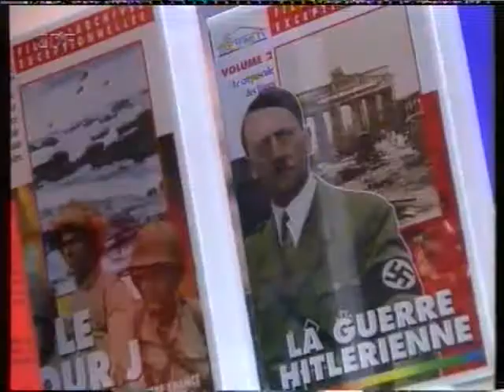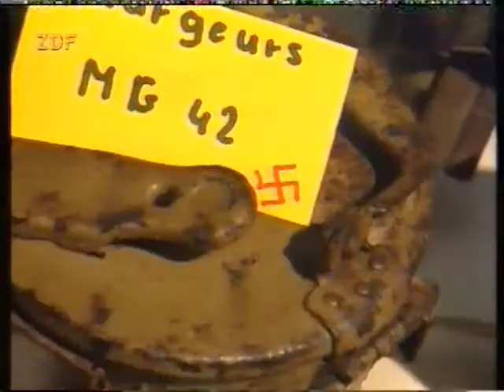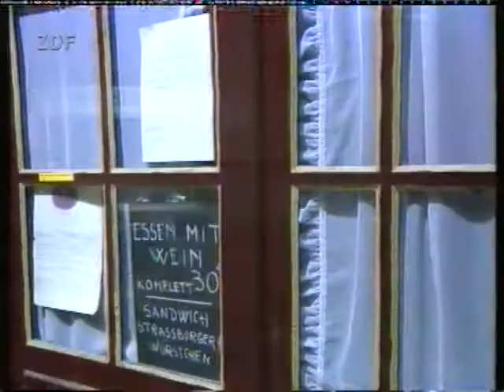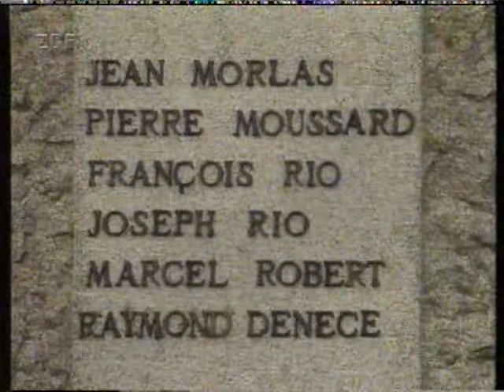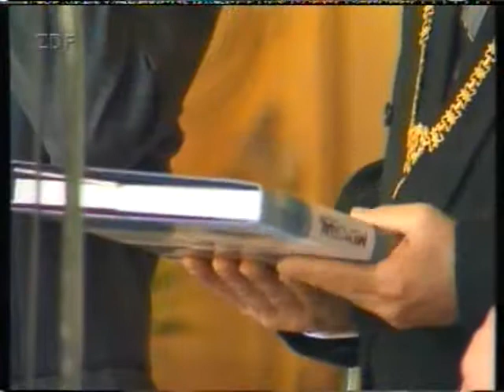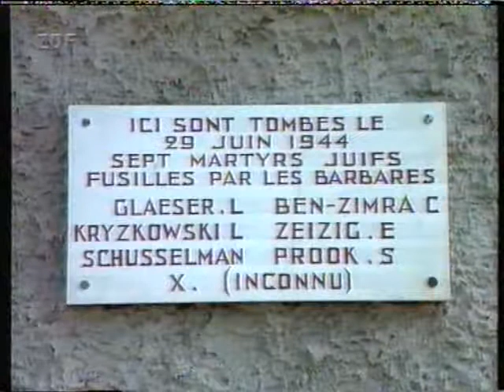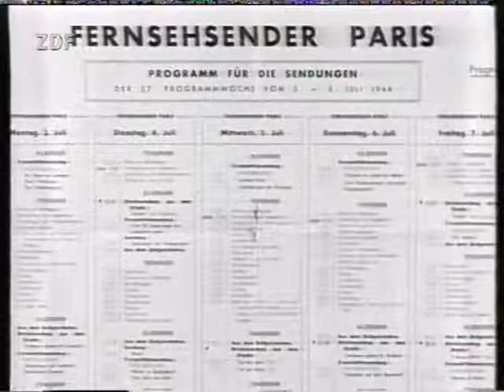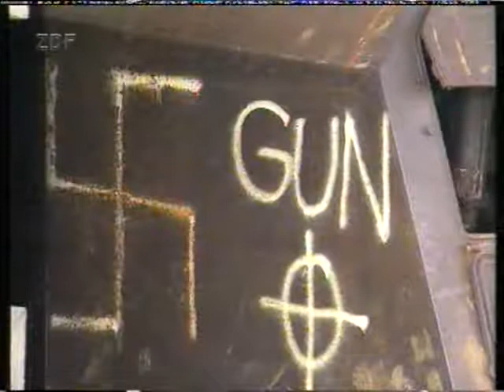Tussen D day en Parijs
De bevrijding van Europa begon met de landing in Normandië. De bevrijding van Parijs vormde de eerste mijlpaal van de bevrijding. Daarna volgende de rest van Europa. De ZDF zond deze documentaire op 6 juni 1994 uit.